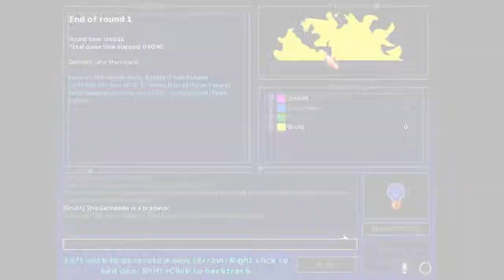Worms Armageddon Multiplayer Online - Game #13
Another Worms Armageddon session, another set of videos to upload.  A lot of fun making these as always and this is the longest Worms video I have uploaded, this match just went on until it came down to 2 worms with bazookas.

Thanks everyone for watching, here are all the links to everyone's channels and stuff that you can check out!